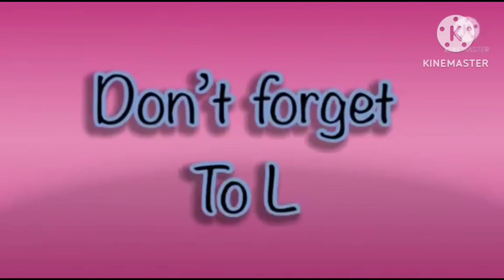super cool hickory dickory docks | elephant 🐘 scene | super simple song